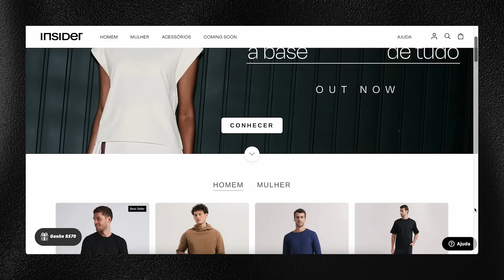PARE AGORA DE COMETER ESSES 7 ERROS DA MODA! MULTIPLIQUE SEU GUARDA-ROUPA E ECONOMIZE DINHEIRO JA!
NÃO SE ESQUEÇAM QUE TODA SEGUNDA, QUARTA E SEXTA TEM VÍDEO NOVO NO CANAL.
ESPERO VOCÊS!!!
com amor,
Marcela.

MEUS EQUIPAMENTOS:
CANON M50